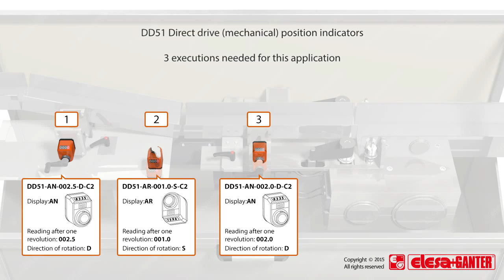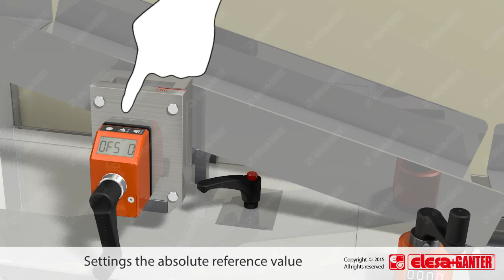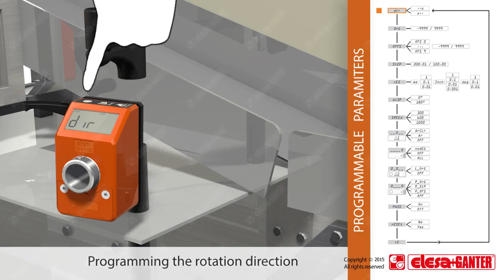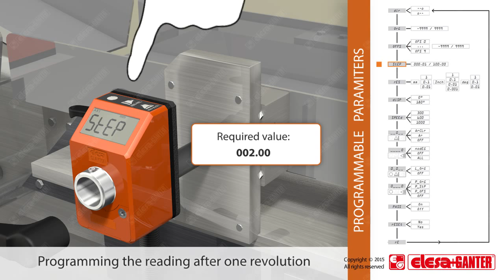DD51-E - der elektronische Stellungsanzeiger!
Elektronische Stellungsanzeiger DD51-E mit LCD-Anzeige sind extrem flexibel einsetzbar. Nahezu jede gewünschte Zähloption kann direkt am Gerät über die Bedientasten eingestellt werden. Die für die Anzeige notwendige Energieversorgung wird durch eine Longlife-Batterie sichergestellt.

Über Ihre Hohlwelle werden sie direkt auf die Spindel geklemmt, wobei die Drehmomentabstützung die Position zur Anbauumgebung herstellt. So montiert erfassen sie dann die Spindeldrehbewegung, die als entsprechender Anzeigewert am Display angezeigt wird.